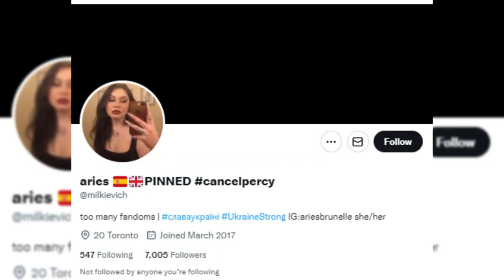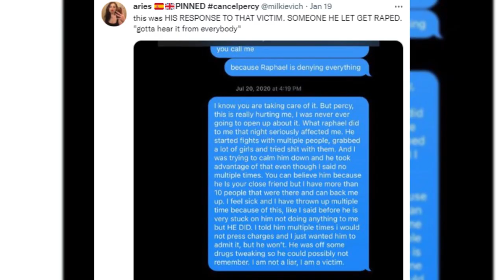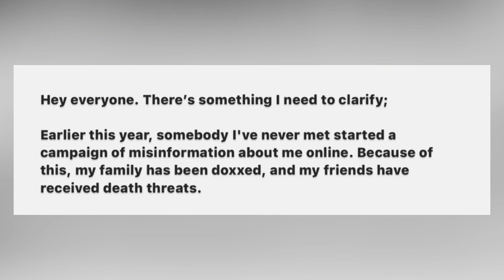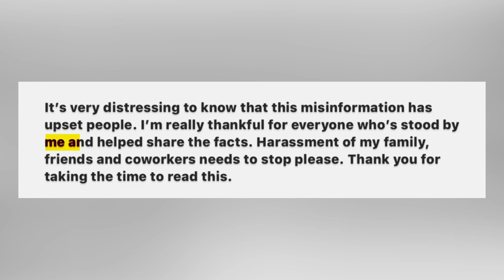Percy Hynes White Reveals Truth About Assault Claims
Today We Have Wednesday Actor Percy Hynes White Who Has Finally Addressed The Sexual Assault Allegations Made Against Him